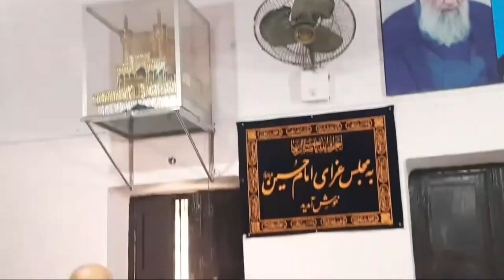Maulana Syed Safi Haider Sb Qibla Majlise Chehlum Marhooma Vila Batool Binte Syed Haseeb Asghar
Majlise Chehlum Marhooma Vila Batool Binte Syed Haseeb Asghar
9 October 2021
Sirsi